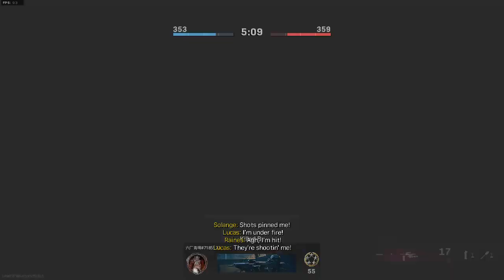call of duty warzone last moments with the game